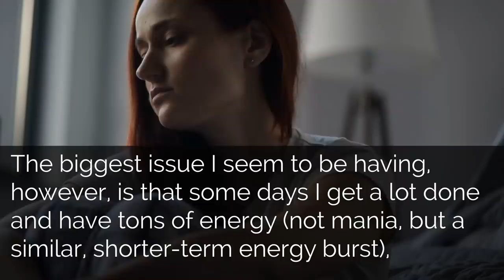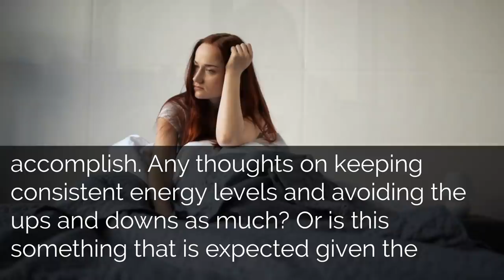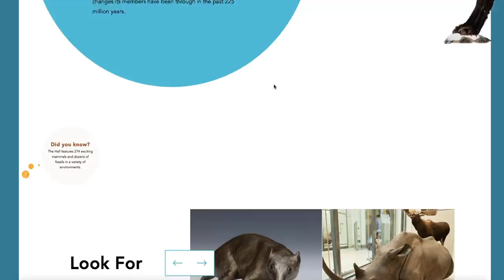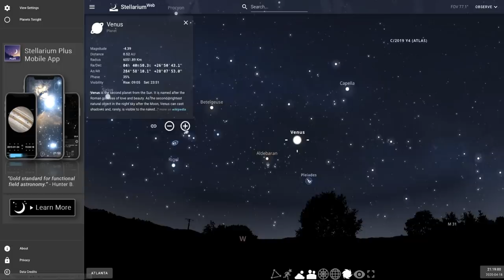4 Ways To Fix Boredom and Stay Motivated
Today I’m talking about how to stay motived and positive while you’re stuck at home. This is based on a viewer question from Kelly. She asked how should she deal with fluctuating mood and energy levels in this time of being quarantined at home?

Here are some suggestions
1.  Set a routine each day to bring back some structure to you days. It doesn’t have to be the same set of activities, but you should aim for as regular a schedule as possible.

2.  Have a reserve list of activities that you will force yourself to do. We call this behavioral activation. Behavioral activation is a therapy used for depression to pull people out of the downward spiral of inactivity. Getting up and getting moving actually improves your mood. Even if the activity something small.

Create a list of small, completable activities that you can fall back on when you feel low on motivation. Sometimes your mind can go blank when you start thinking about what you can do. So you want to have a list ready for those days. Plan to do at least 1-2 on the list to get you moving.

Example activities
Doing a jigsaw puzzle
Do something self-care related like give yourself a pedicure
Take a virtual tour of the Smithsonian online
Explore the planets and constellations on the stellarium website or app.

3.  Do something good for someone else like tell someone you know how much they mean to you or call and check in on someone

The idea is that you get moving doing something that gives your pleasure, as a way to keep active. Activity begets more activity. Mental activity like a virtual trip to the museum counts as activity.

4.  In this time of threat and fear, showing love or kindness to others is another way to give yourself a mental boost while making someone else feel good too.

You have access to webinars on various topics. The unlimited texting feature allows you to type out your concerns or questions and get a well thought out response you’re your therapist. This is an option I've researched. I get a referral commission if you sign up.